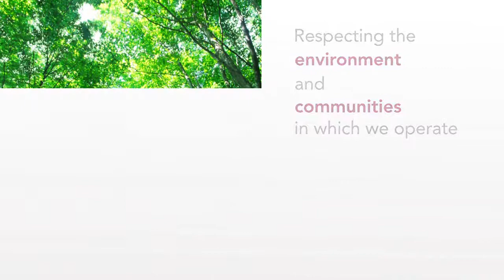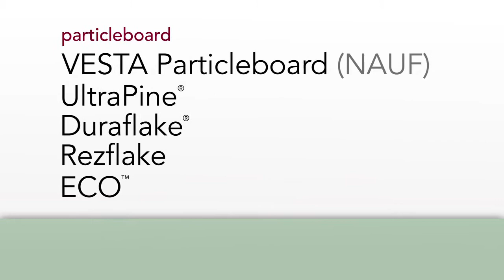FlakeBoard Corporate Video 2012 v map 1 720p h264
Overview of Flakeboard's history, company and products. Flakeboard is a North American manufacturer of composite wood panel products.